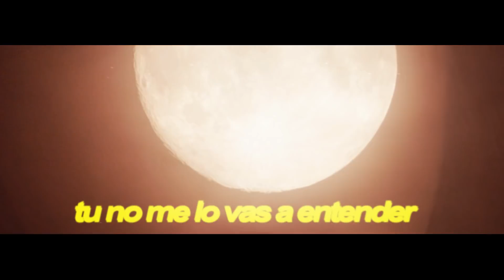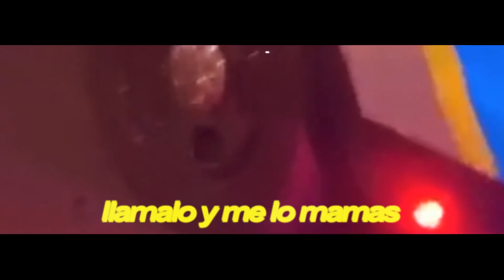Si no Vuelvo - Mevan, Venny Vega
La Ultraderecha.